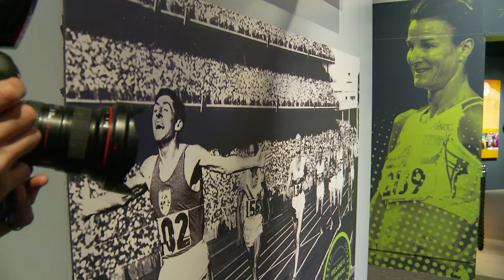'Ireland's Olmypians' at the GAA Museum - Ronnie Delany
Ronnie Delany discusses 'Ireland's Olympians', the exciting new exhibition at the GAA Museum.

The exhibition, which is supported by the Olympic Council of Ireland, features medals and memorabilia from many of Ireland’s 28 Olympic medalists, including the first medal won by Ireland post-independence.